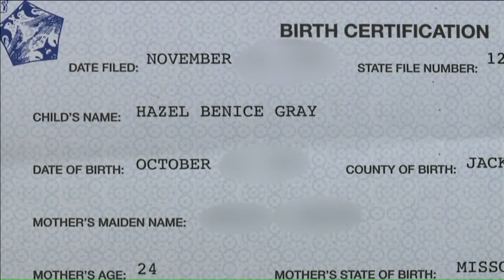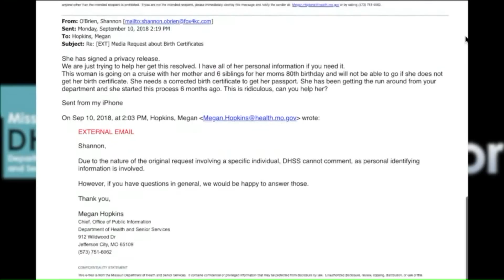Birth certificate delays